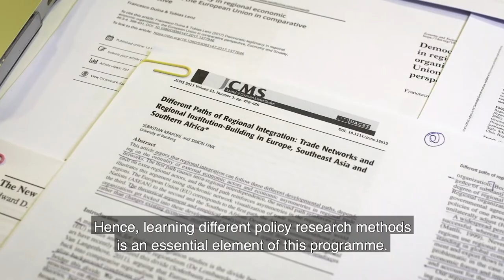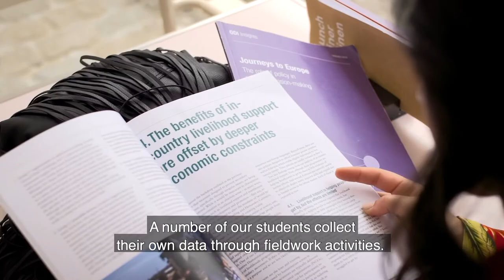UNU-MERIT's Master's programme in Public Policy and Human Development: an overview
The Master in Public Policy and Human Development is divided into two semesters: an autumn semester and a spring semester.

In the autumn semester, we examine the policy cycle and the public sector. You learn the main methods to collect and analyse data, and how to use these methods to formulate policy recommendations.

You learn the skills needed to design and undertake independent research, with an emphasis on quantitative methods, statistics and regression analysis.

In the spring semester, you specialise in a policy area and build upon the knowledge and competences gained in the autumn semester. You can follow one of our seven specialisations.

The master’s thesis is an essential element of the programme that gives you the opportunity to undertake independent research on a policy phenomenon of your interest. You work on it through the academic year. A number of our students collect their own data through fieldwork activities.